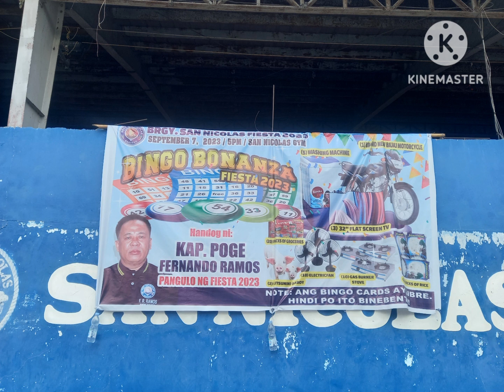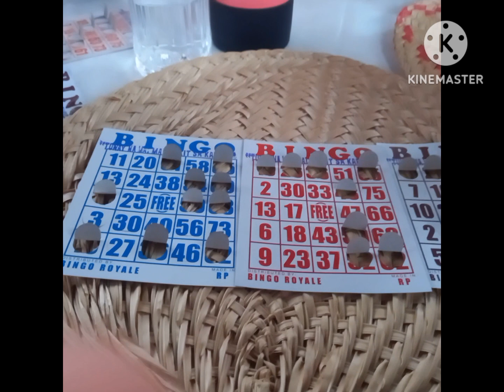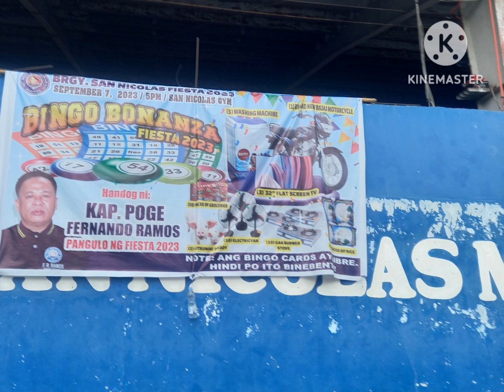BARANGAY, SAN NICOLAS,LIBRENG PA BINGO NI KAPITAN POGE MARAMING SALAMAT PO.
# team kapitan poge # libreng pa bingo # salamat po